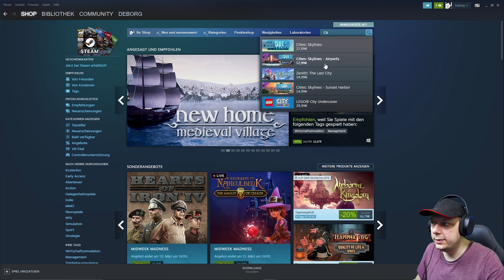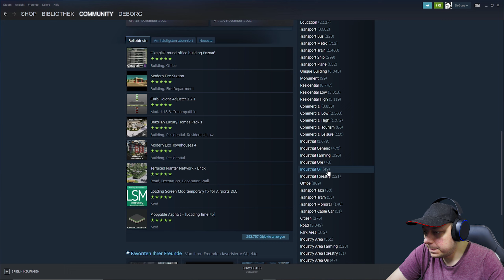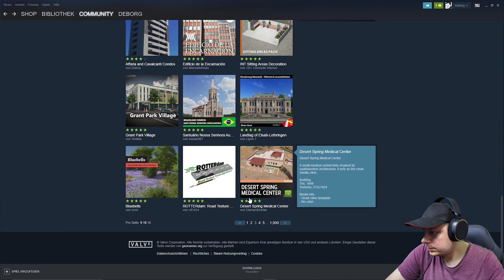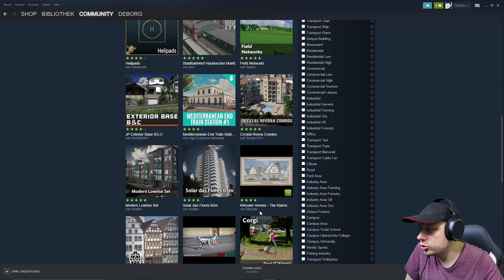Wer kennt es nicht... | Epic Gratis Spiel der Woche | Cities Skylines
Servus und herzlich willkommen zu einer neuen Folge "Epic gratis Spiel der Woche". Wir spielen heute Cities: Skylines. Es ist eine moderne Version der klassischen Städtebausimulation. Mit neuen Gameplay-Elementen stellt dich das Spiel vor den Nervenkitzel und die Herausforderung, eine echte Stadt zu errichten und am Laufen zu halten, während es zugleich die bekannte Städtebau-Erfahrung erweitert.
Was haltet Ihr von den Spielen?

Cities: Skylines
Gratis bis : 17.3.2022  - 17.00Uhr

Über Cities: Skylines
Das Spiel der Macher der Reihe „Cities in Motion“ wartet mit einem ausgefeilten Transportsystem auf. Zudem bietet es Modding-Möglichkeiten zur Anpassung an den eigenen Spielstil, die das vielschichtige und anspruchsvolle Simulationserlebnis perfekt ergänzen. Deiner Fantasie sind keine Grenzen gesetzt. Übernimm die Kontrolle und greife nach den Sternen!

Vielschichtige und anspruchsvolle Simulation
Der Städtebau ist leicht zu erlernen, aber schwer zu meistern. Als Bürgermeister deiner Stadt darfst du keine der zentralen Anforderungen wie Bildung, Wasser, Stromversorgung, Polizei, Feuerwehr und Gesundheitswesen vernachlässigen und musst dabei stets das realitätsgetreue Wirtschaftssystem im Blick behalten. Die Einwohner deiner Stadt reagieren übergangslos, konsequent und nachvollziehbar auf eine Vielzahl von Gameplay-Szenarien.

Umfassende Nahverkehrssimulation
Die umfangreiche Erfahrung von Colossal Orders aus der Entwicklung der Cities in Motion-Reihe wurde genutzt, um ein vollständig ausgearbeitetes und ausgereiftes Transportsystem zu schaffen.

Stadtviertel und Richtlinien
Sei mehr als nur ein Verwalter, der nur im Rathaus sitzt! Lege einzelne Viertel für deine Stadt fest und wende Richtlinien für diese an. Erst so wirst du wirklich zum Bürgermeister deiner eigenen Stadt.